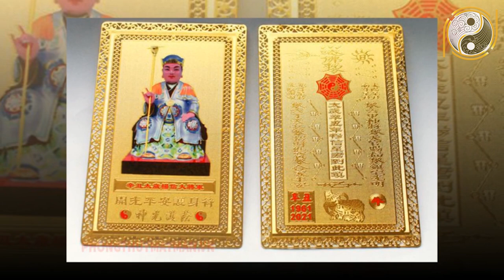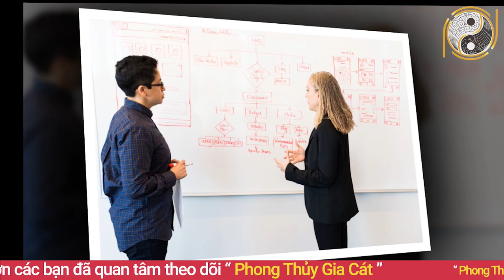Tử Vi Tuổi Mậu Ngọ 1978 Năm 2021 Lập Tức Đổi Đời Tiền Cứ Ồ Ạt Đến Như Nước Lũ Giàu Bất Thình Lình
01. Linh phù giải hạn
02. Hồ lô hóa giải Ngũ Hoàng
03. Mai Hoa Phú Quý
04. Gương bát quái tinh cầu
05. Kim bài thái tuế 2023
06. Vòng tam hợp Dần Ngọ Tuất
07. Vòng tam hợp Thân Tý Thìn
08. Vòng tam hợp Hợi Mão Mùi
09. Vòng Tam Hợp Tỵ Dậu Sửu
10. Bát bảo tâm kinh
11. Minh Quang pháp bảo cầu
12. Minh Quang pháp bảo lục giác
13. Tỳ Hưu Lộc Tài (Đồng)
14. Tỳ Hưu Khai Vận ( Bạch Ngọc)
15. Bách Niên Tụ Tài ( tụ tài lộc)
16. Song long ngọc ấn ( ấn thăng quan)
17. Kim bài ngũ Lộ Thần Tài
18. Hồ lô bình an ( treo xe)
19. Móc khóa văn xương
20. Ống bút văn xương gỗ đào
21. Bút văn xương gỗ đào
22. Bút văn xương gỗ đào nhỏ
23. Hoa mai kim tiền ( mạ vàng )
24. Các vật phẩm phong thủy khác Tử Vi Tuổi Mậu Ngọ 1978 Năm 2021 Lập Tức Đổi Đời Tiền Cứ Ồ Ạt Đến Như Nước Lũ Giàu Bất Thình Lình.